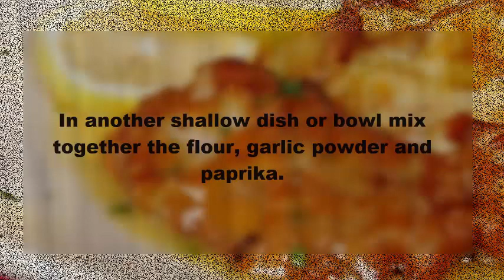Easy Chicken Francaise Recipe - How To Make Chicken Francaise Recipe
In This video i am going to show you Chicken Francaise Recipe.

Chicken Francaise comfort food recipe . A classic dinner recipe, easy to prepare, delicious, and always a home run on the dinner table.The Chicken Francaise is a very popular dish due to its wide variety of rich flavor.